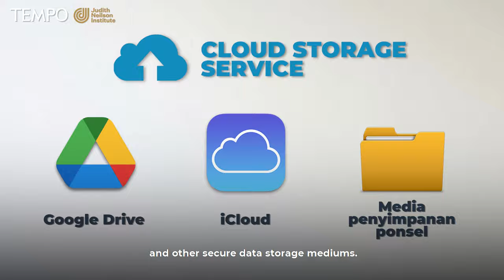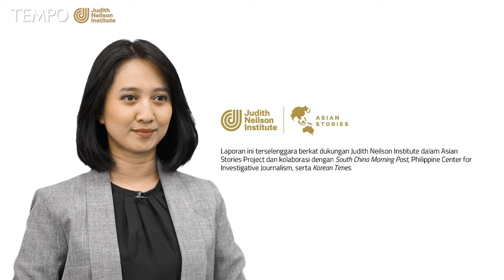Konten Intim Kamu (Diancam) Disebar? Ini yang Harus Kamu Lakukan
TEMPO.CO - Kejahatan “sekstorsi” kian marak di Indonesia. Berasal dari kata sex dan extortion yang berarti pemerasan, pelakunya memeras dan mengancam korban dengan menggunakan foto atau video intim korban.

Namun, tak jarang pelaku mengunggah konten intim tersebut tanpa memberitahu korban dan tanpa mengancam korban, tentu saja unggahan itu tanpa persetujuan korban.

Kalau kamu merupakan korban sekstorsi atau penyalahgunaan konten intim, berikut langkah-langkah yang bisa kamu lakukan menurut organisasi Southeast Asia Freedom of Expression Network.

Liputan ini berkat kerja sama Tempo Media Group bersama dengan Judith Neilson Institute.